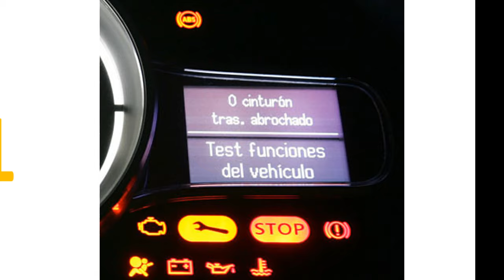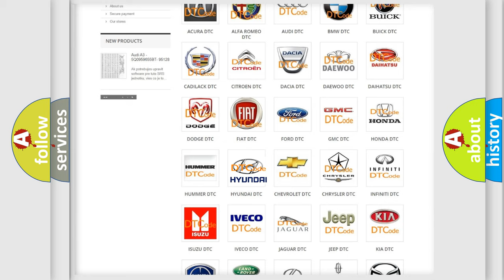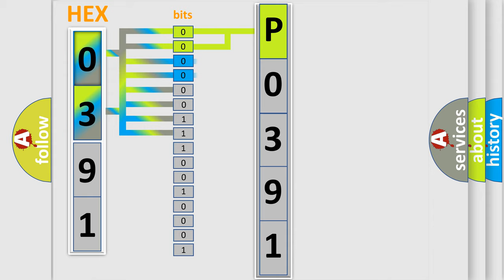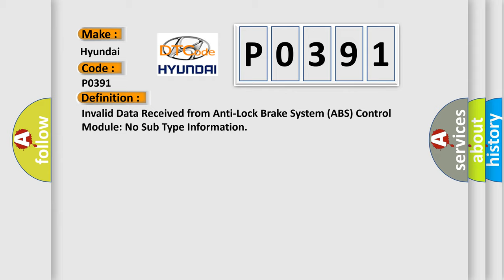DTC Hyundai P0391 Short Explanation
Contents:
0:21 Basic DTC analysis according to OBD2 protocol standard.
1:48 Insight into programming
2:58 A diagnostically understandable description of the Diagnostic Trouble Code
3:05 Basic error definition

Make:
Hyundai
Code:
P0391
Definition:
Invalid Data Received from Anti-Lock Brake System (ABS) Control Module: No Sub Type Information
Diagnosis:
DTC U0415:00 is set when a module receives invalid network data from another module with a faulted input. RETRIEVE and REPAIR all non-network DTCs in the other modules on the network.